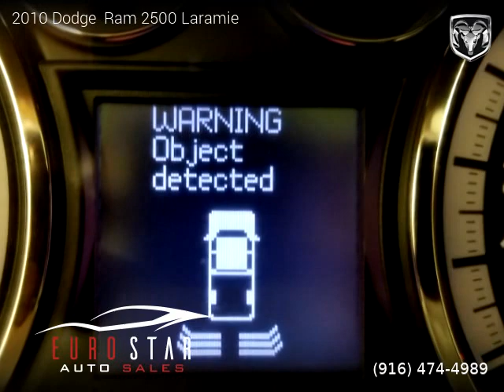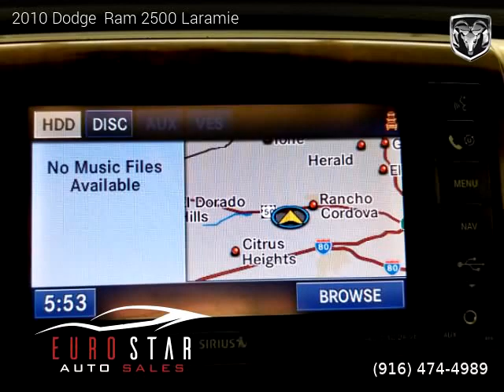2010 Dodge Ram 2500 - Euro Star Auto Sales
Euro Star Auto Sales
10796 Coloma Rd

2010 Dodge  Ram 2500

One owner vehicle, Clean title, 120,974 miles, Automatic, Pickup, 4 Wheel Drive, 4 doors, 6 cylinders, Diesel.